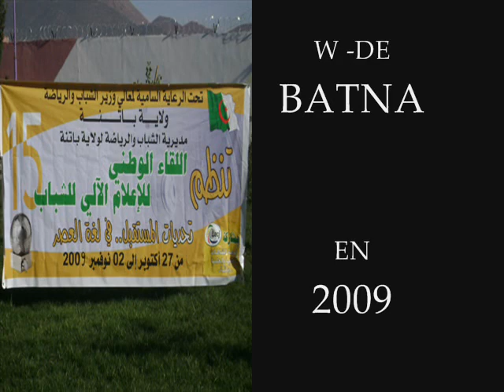Rabah EL Milia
visite a timgad